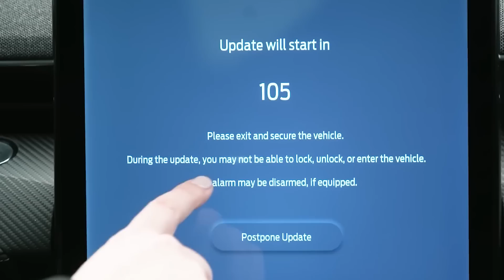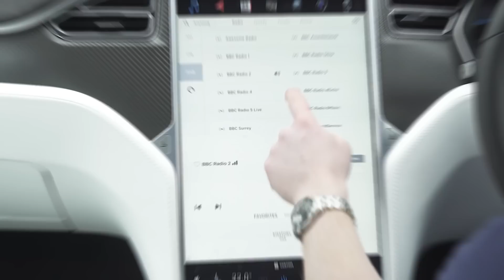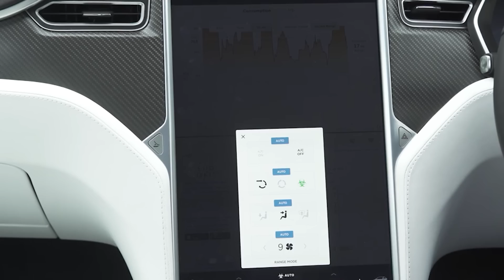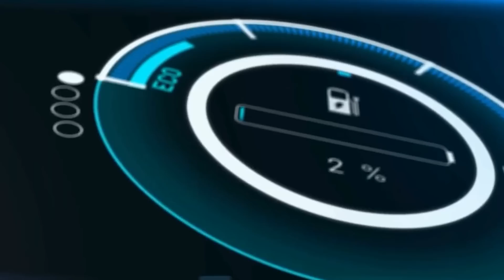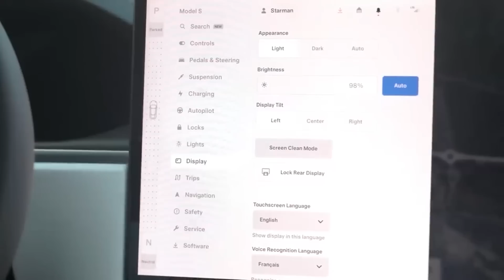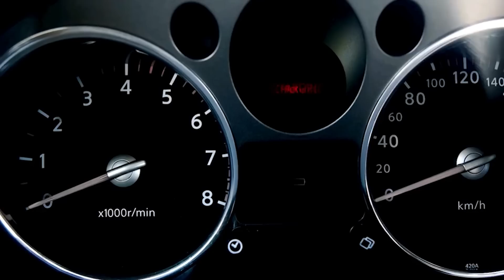The Longest Range Electric Car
The Best Source For Curated Information On Electric Skateboards, Scooters, Unicycles, Bikes and Dirtbikes is our friendly
In the rapidly evolving world of electric vehicles (EVs), the Tesla Model S Long Range has emerged as a leader in long-range electric driving, boasting an impressive range of up to 405 miles on a single charge as of 2024. This achievement highlights Tesla's commitment to advancing electric vehicle technology and shaping the future of sustainable transportation. The Model S Long Range excels with its advanced battery technology, including a high-capacity lithium-ion battery pack and sophisticated battery management system. Its dual-motor all-wheel-drive system delivers outstanding performance and handling, while the vehicle's aerodynamic design helps maximize efficiency. The extensive Supercharger network facilitates rapid recharging, making long-distance travel more practical. Inside, the Model S offers a luxurious and technologically advanced cabin, featuring a large touchscreen display and Tesla’s Autopilot system. This model not only contributes to reducing greenhouse gas emissions but also sets a high standard in a competitive market, facing rivals like the Lucid Air Dream Edition and Mercedes-Benz EQS. As Tesla continues to innovate, including advancements in battery technology and charging infrastructure, the Model S Long Range represents a significant milestone in electric mobility, combining range, performance, and sustainability.